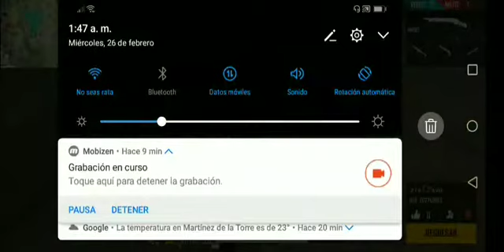Free fire casi me mata el manco